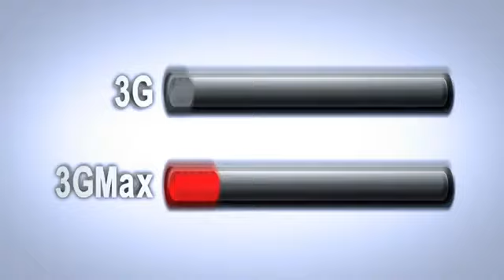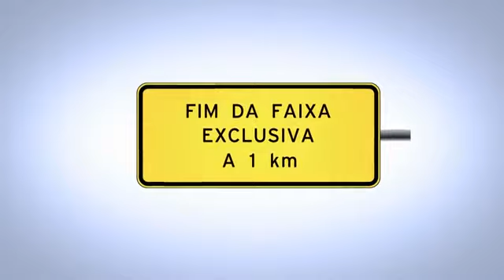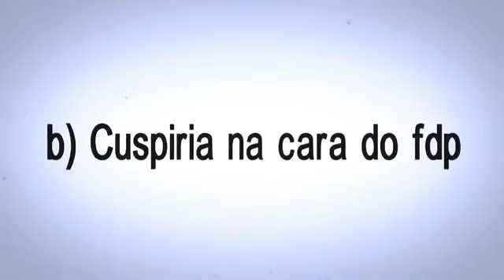Canal do Otário Internet 3G MAX Claro Eng Spa Sub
Em resposta a censura que a Claro quis fazer ao Canal do Otário estou replicando o vídeo que mostra a sacanagem que as autoridades do Brasil permitem que sejam vendidas para o povo.  Revolução moderna - Revolução pela tecnologia e direito de expressão.